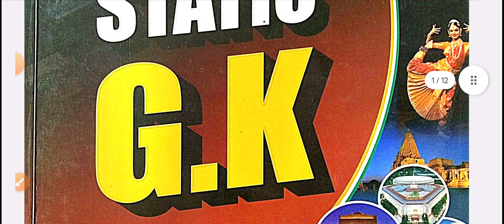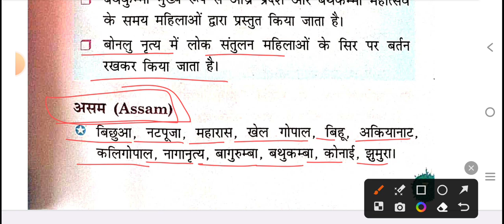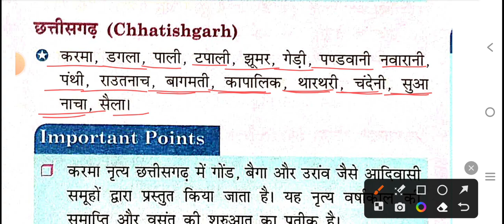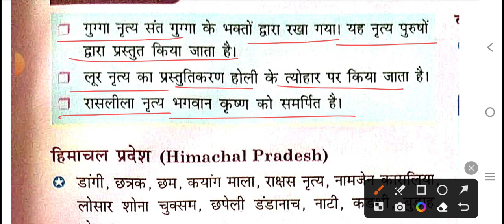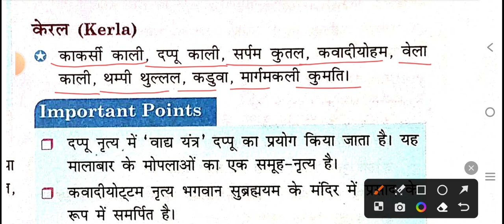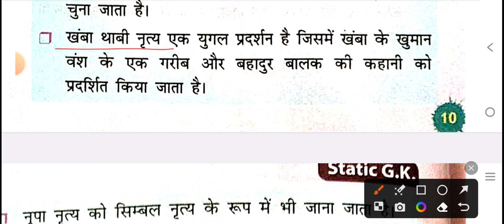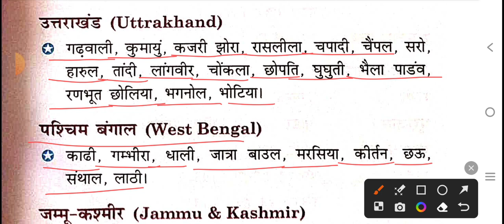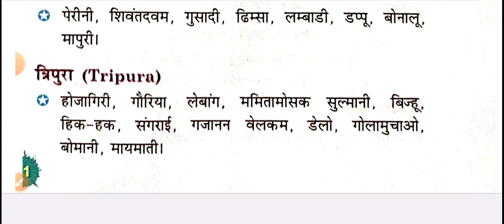Static gk rojgar with Ankit book rivision||लोक नृत्य एवं कलाकार#02#uppolice#sscchsl#delhipolice#mts